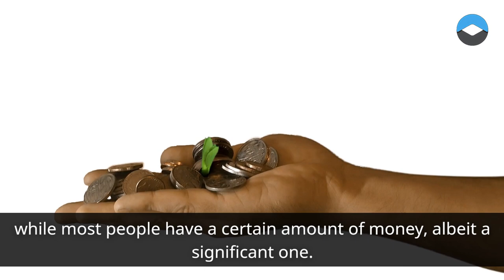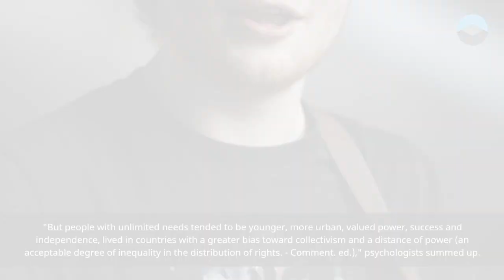How Much Money is Needed for Ideal Life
Hi everyone, meet again on the Jagad Meru channel, in this video i want to talk about how much money is needed for ideal life. How much money do you need to lead your “absolutely ideal life”? The answer for most people, according to new research by university psychologists, is $10m (£8.6m) – but not Americans, who say they need at least $100m, and frequently insist on $100bn.

Academics at the universities of Bath, Bath Spa and Exeter found that contrary to the assumption that everyone wants to be as rich as possible, most people say they would be happy with a few million. A study of almost 8,000 people from across the world found that in 86% of countries the majority of people thought they could achieve their ideal life with $10m or less.

In Argentina, India and Russia more than 50% of people said they would like $1m or less. However, in the US the majority of people said they would need at least $100m or more to lead an ideal life, with 31.7% (the most popular response) saying that they would like at least $100bn. In the UK, the most popular answer (26%) was $1m and the majority said $10m or less would be adequate.

Thirteen per cent said they would like $100bn or more. People who opted for unlimited wealth weren’t necessarily motivated by selfishness or greed. The study didn’t offer perimeters about what an ideal life might look like leaving it up to participants to decide whether they interpreted the question to encompass altruistic goals or to focus on their individual fulfillment.